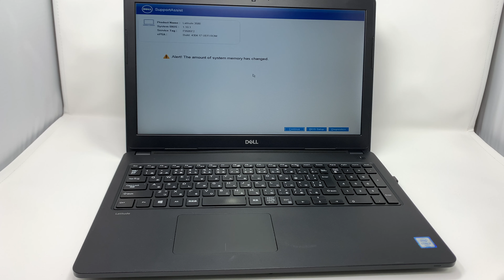Dell Latitude 3580 メモリ増設 意外と簡単！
Dell Latitude 3580 のメモリを増設する様子です。

メモリの規格：DDR4-2400 (PC4-19200) SO-DIMM
最大搭載容量：16GB
メモリストロットの数：2

4GBが一枚搭載されていたので、新たに4GBのメモリ1枚を追加しました。
渡しの場合、DDR4-2133 (PC4-17000) でも問題なく動作しました。
皆様の参考になれば幸いです。

00:00 作業開始
00:07 裏面のネジを全て外す
00:20 裏蓋を外す
00:50 メモリを取り付ける
00:57 裏蓋を取り付ける
01:35 電源を押す
01:45 アラートを確認して「C」を押す
02:02 無事に起動